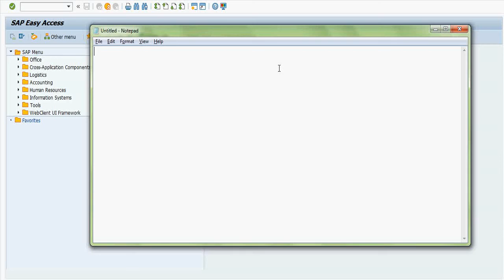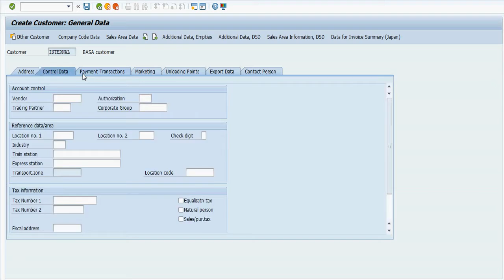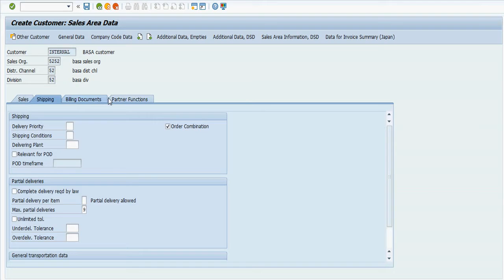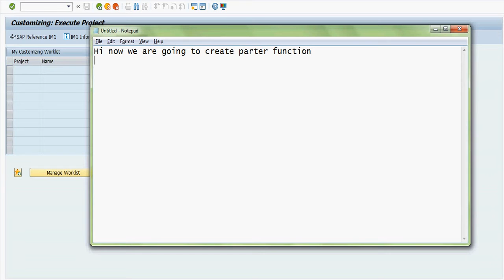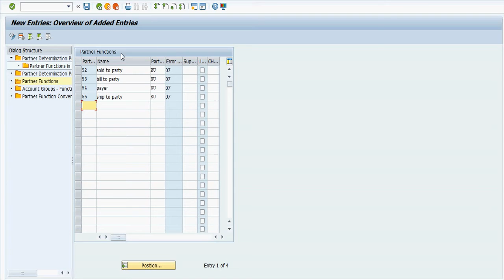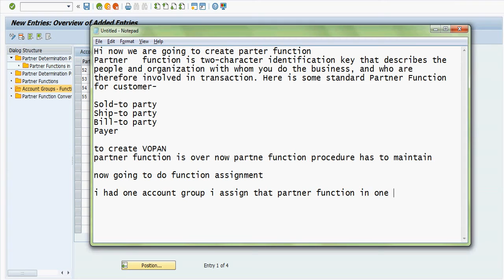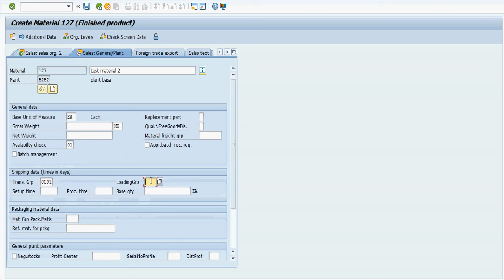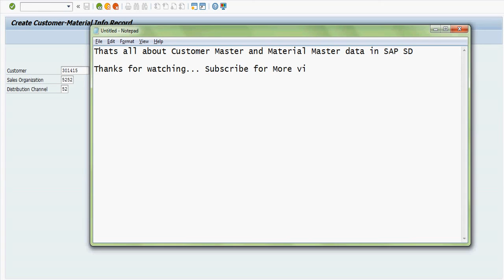SAP SD Customer Master and Material Master data Creation & Configuration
SAP sales &  Distribution  Customer & Material Master Data creation with customer material info record
what are the needs of customer master shown in step by step